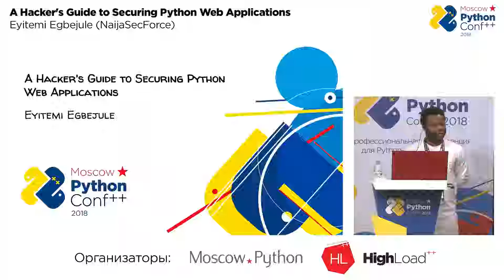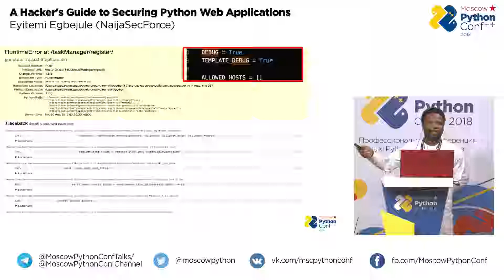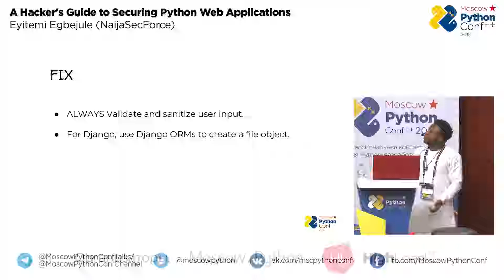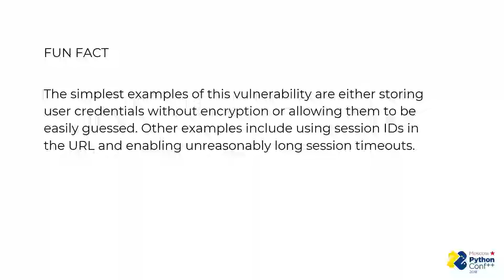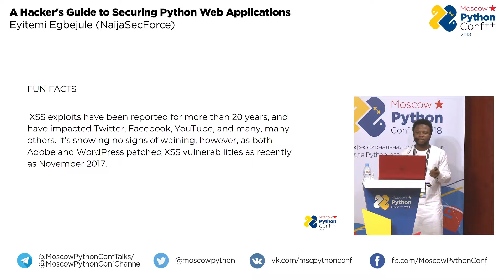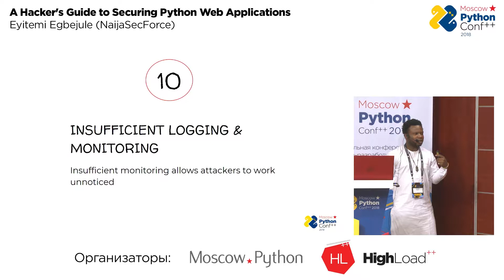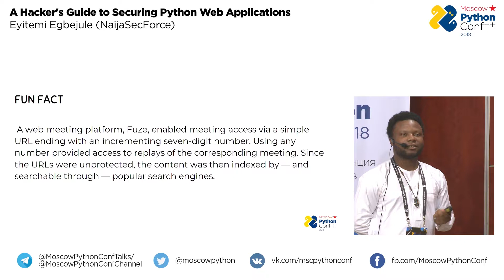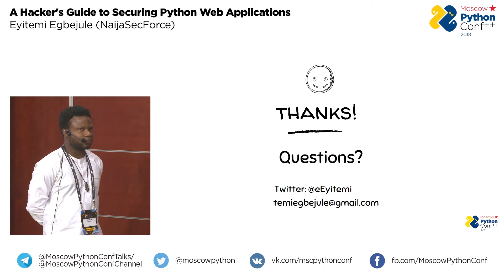A Hacker's Guide to Securing Python Web Applications / Eyitemi Egbejule (NaijaSecForce)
Moscow Python Conf++ 2018

Зал «Малый зал»
22 октября, 16:00

Chances are that we might have been hacked, or know someone who might have been hacked.

Armed with some best secure coding practices and a little help from supporting libraries, security vulnerabilities in Python Web apps can be a thing of the past.

From a hacker's perspective we would explore common security vulnerabilities in Python web applications according to the OWASP Top 10, how to mitigate them and how to incorporate secure coding standards to achieve vulnerabilities-free web application.